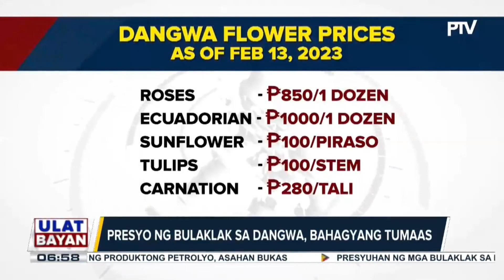Mag-asawa, nabuo ang relasyon dahil sa bulaklak